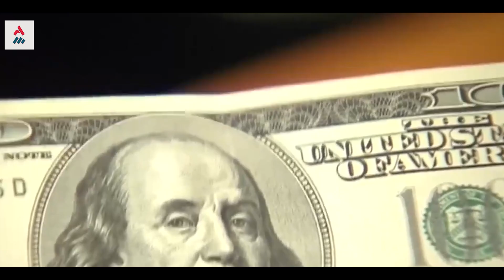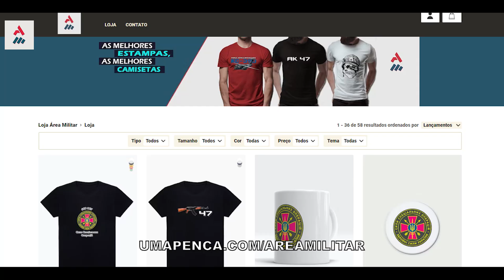A Rússia Espera A Rendição De Zelensky Com As Novas Munições Da Coreia Do Norte?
Os trabalhados de cooperação entre as duas partes podem agora se intensificar a ponto de Moscou restaurar o seu estoque de munições a patamares do início das ofensivas na Ucrânia.